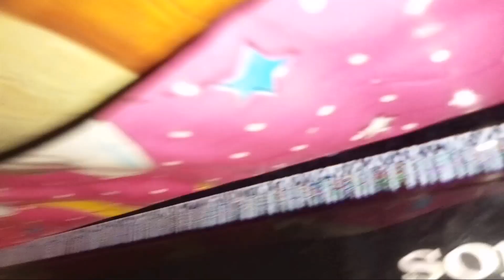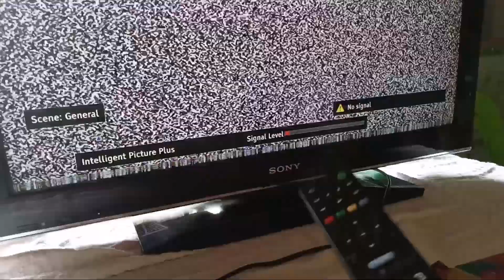SONY LCD TV REMOTE CONTROL NOT WORKING REPAIR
A SIMPLE VIDEO REPAIR TUTORIAL ON HOW TO FIX THE SONY LCD TV REMOTE CONTROL NOT WORKING PROBLEM. JUST WATCH THIS WHOLE VIDEO.